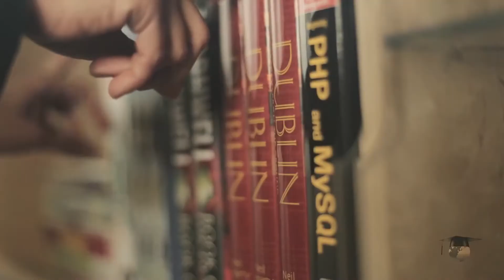De Costa Rica a Dublin: Mi vida fuera de la rutina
Un intercambio puede ayudar a descubrirte y a descubrir que es lo que quieres hacer con tu vida. Así lo reveló Gonzalo, un costarricense que decidió hacerlo en SEDA.

SEDA College 2018.